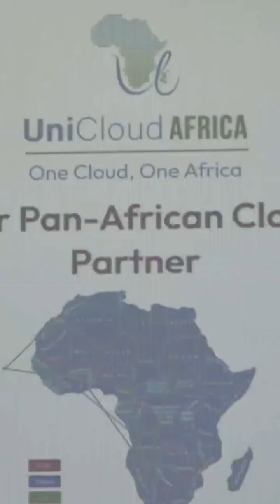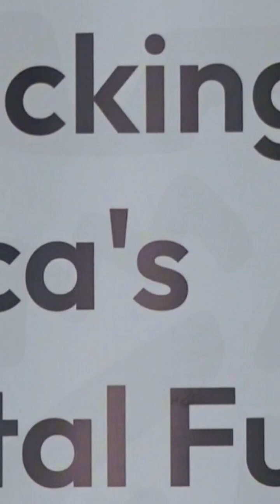UniCloud Africa: A Sovereign Cloud for a Digital Africa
A new chapter for Africa's digital economy has begun! UniCloud Africa Limited recently gathered industry leaders and tech experts in Lagos to launch a transformative vision: "One Cloud, one Africa." This event marks the birth of Africa's first 100% sovereign cloud, a monumental step towards data independence and technological empowerment for the entire continent.

 @NITDANigeria (National Information Technology Development Agency), @ FMCIDENigeria FMCIDE Communications Office @AfDB_Group (African Development Bank Group), @_AfricanUnion (African Union), @SmartAfricaHQ, AfriLabs NITDA Nigeria Oracle Cloud  AFDB Nigerian Communications Commission GITEX NIGERIA - The Largest Tech & Startup Event in West Africa Victoria Abiola Ajayi TVC COMMUNICATIONS The London School of Economics and Political Science (LSE) Federal Ministry of Youth Development Nigeria Ministry of Interior, Nigeria @AfricaDataCentres